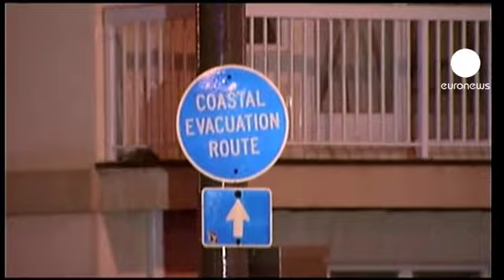Amerika'nın doğu kıyıları İrene'ye teslim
Amerika'nın doğu kıyılarını etkisi altına almaya başlayan İrene kasırgası nedeniyle 10 kişi hayatını kaybetti.

Kasırgayla birlikte gelen sağnak yağış nedeniyle dünyanın finans merkezi olarak bilinen New York'ta sokaklar bomboş kaldı. Yaklaşık 2 milyon kişi elektriksiz kaldı. Yetkililer günler öncesinden milyonlarca kişinin tahliye edilmeleri çağrısında bulunmuştu. Geride kalanların ise evlerini terketmemeleri isteniyor.